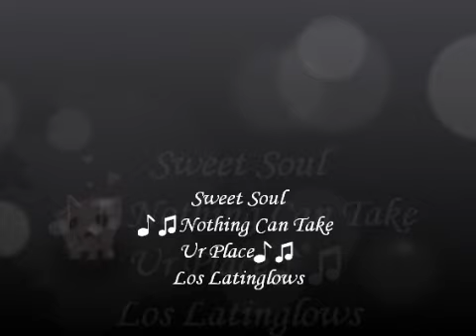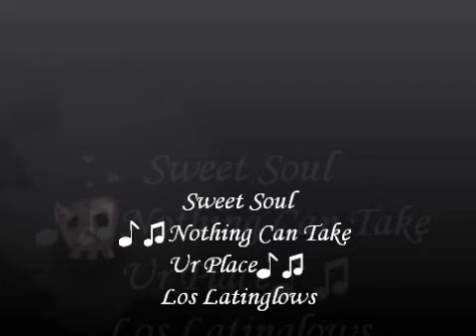Sweet Soul♪♫Nothing Can Take Ur Place♪♫Los Latinglows